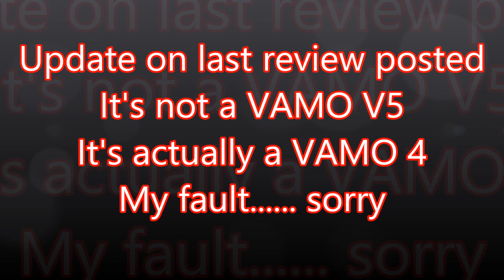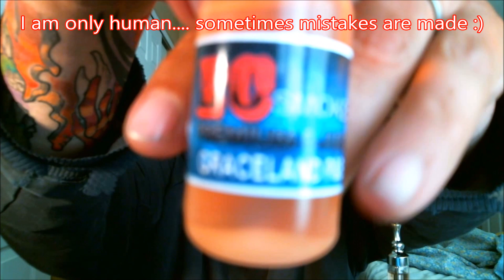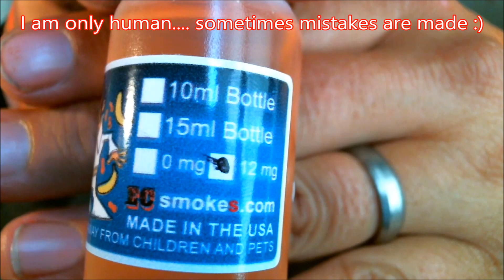Update on VAMO 5 Review It is actually a VAMO V4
I should have done my research ahead of time, but the last review I posted was actually a VAMO V4 and not the V5 like I stated. has the V5 on their site and the only real difference is that the beauty ring comes off on the V5. Sorry for the confusion, and thank you to all of you who commented on my last video letting me know that it was a V4 and not the V5.

Stay Charged and Vape on!

Dan

I have my own line of Ejuices!! Come check out my selection and enjoy some Rocky Mountain Premium EJuice!

Join CASAA.org and help stop the FDA from over regulating Ecigs and Ejuices! Help protect small business owners like myself from the know nothing government officials and big tobacco!

Vine
Search realcigreview to find me

All thoughts and views in this video are of my opinion! I don't get paid from ANY vendor that sends me items for review! I give my honest opinion on all products I receive. If you don't see me "bash" many products, its because I refuse to review garbage (and yes I have turned down a bunch of reviews). Buyer beware on any and all Personal Vaporizers or ejuice you purchase! Remember that taste is subjective and something I love - you may hate, and vice versa! Please Vape responsibly!

If you have something that you would like me to review, or maybe something for my RealCigReview Channel you can send it to me and I will review it! If you just want to send over a thank you note, or maybe a little something something, feel free to do so! Please make sure it is in a factory sealed package, and include any information that we would need to make the review (product name, your name, something you want mentioned, shout outs, or description of weird items) and we will make every attempt to get it reviewed. Thanx!

Here is where to send it
Dan Review (or Skyler Review)
2536 Rimrock Ave.
Suite 400-131
Grand Junction Colorado, 81505
USA